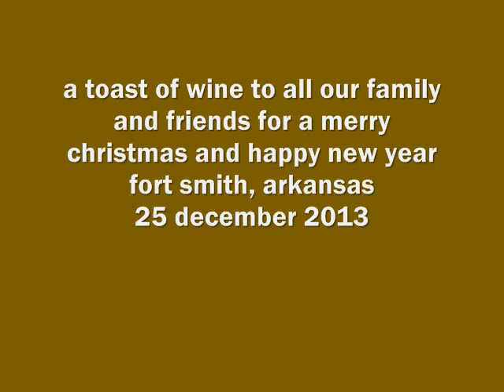our christmas toast to all our family friends - 25 december 2013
here is ernie and me toasting our family and friends for  merry christmas and happy new year